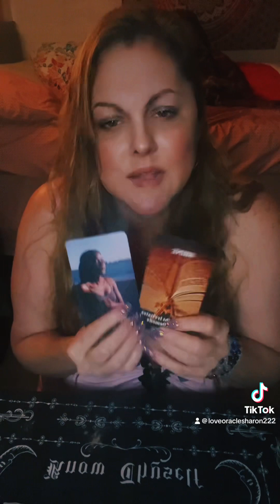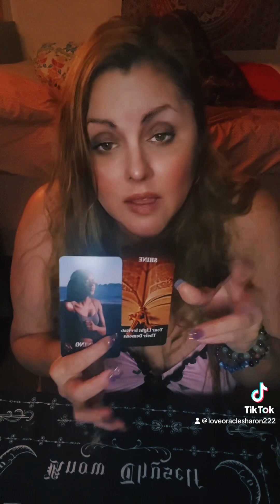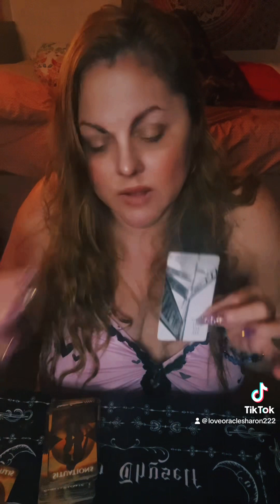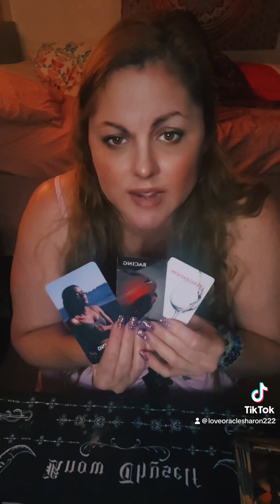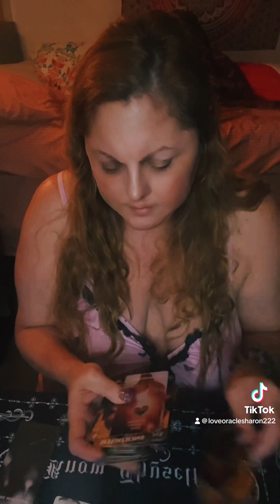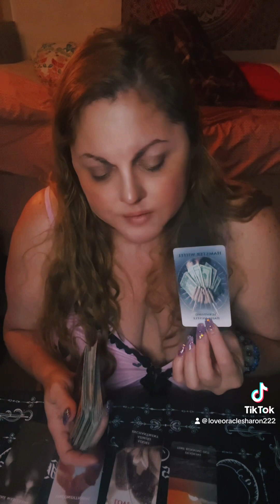hey Sharon , what's the tea? 3/15/24